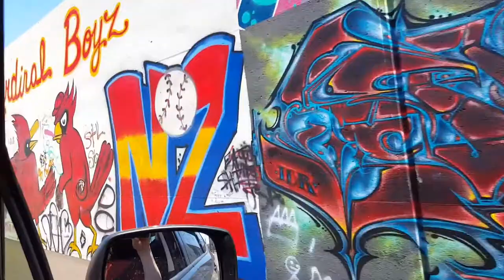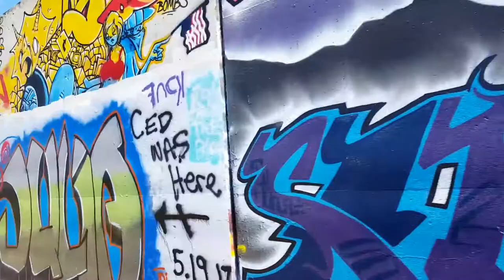St Louis Arch Riverfront Wall Art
Dark Star Graffiti Art